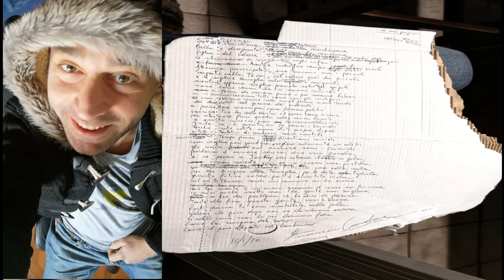GENGY - JACKY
Contenuti Espliciti